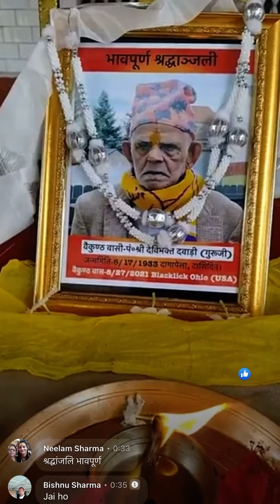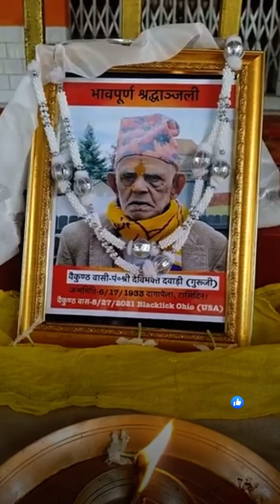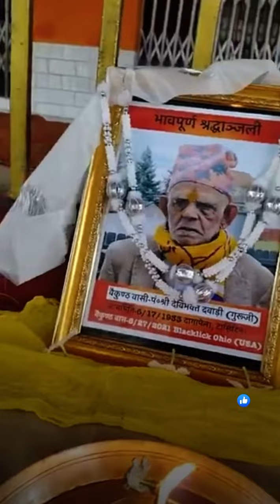August 19, 2022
🌹बाबा को वासिक पूर्ण 🌹💐💐🎉🎉… . 🌹